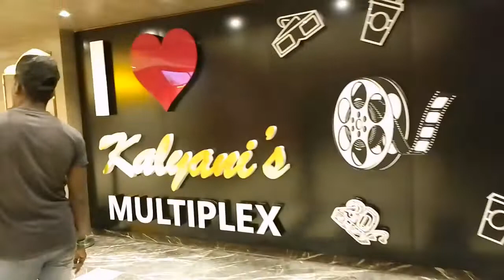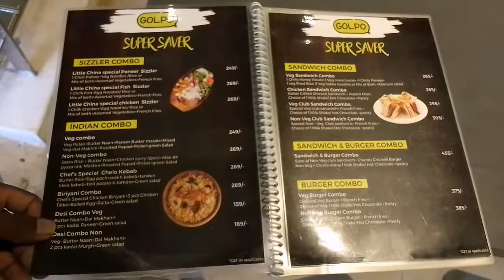Raiganj Re Daran#santalivideo santali santalivlog santhali @DMLvlogs@SinghuMarndi10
Raiganj Re Daran

Style Bazar
Punjab National Bank
Reliance Retail store
SVF Cinemas
Golpo
V Mart

Got Bless You All
Lots Of ❤️

Thank you to everyone who supports us.
This channel will upload Lifestyle Vlogs Traveling & Foot Vlogs.

Ranjan Monika Vlogs/Sonadangi